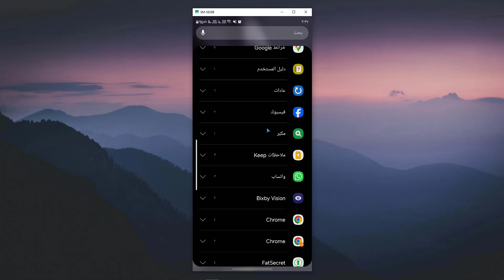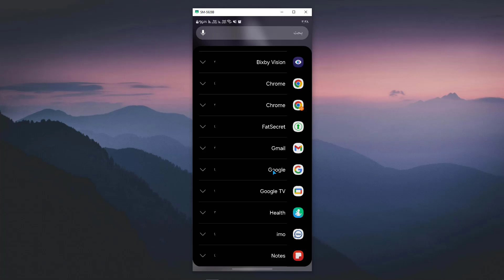طريقة اضافه شريط بحث قوقل على الشاشة الرئيسية في الهاتف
في هذا الفيديو رح نشرح طريقة اضافه شريط بحث قوقل على الشاشة الرئيسية في الهاتف